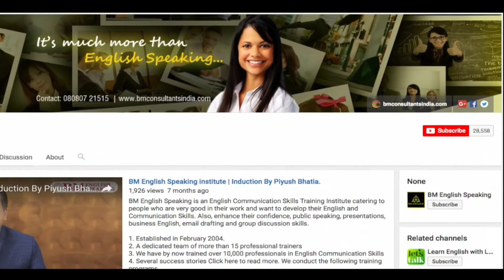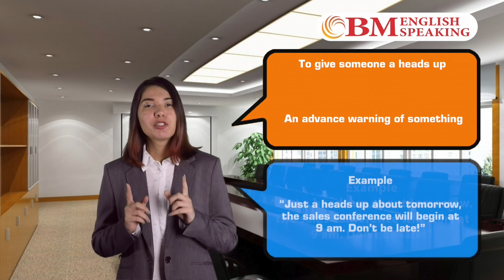12 Useful Business English Phrases | You Must Learn | Episode 4 (2019)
Learn to Speak English Fluently with Our App.

Learn 12 Useful Business English Phrases - Episode 4

Want to get that job? Improve your image? Sound more professional?

Learn how to transform simple English words to business English phrases and watch your career take off!

Whether you are flat out, getting off track, losing your train of thought or banking on an early finish, these 12 essential business English phrases will help you sound natural and confident at the office!

When you are in an important business meeting or your interaction with the client over an email, what sets you apart is How you communicate?

So it is important to use business English anytime you have interaction.

1. No-brainer

Meaning- Something is really easy to decide
Example- Taking the new job was a no-brainer. They offered me more money, a better schedule, and more vacation.

2. No strings attached

Meaning - When you do something without expecting a favor in return
Example - They will let you try the product for free with no strings attached. If you don't like it, don’t buy it.

3. Not going to fly

Meaning - If a solution isn't effective and you are not sure about the result
Example - I don't think that's going to fly. Let's keep generating more ideas.

4. Out of the loop

Meaning - To not know something that a select group of people knows
Example - I felt like I was out of the loop after being on vacation for two weeks.

5. Pink slip

Meaning - When you are told to leave the company
Example - They gave him the pink slip as he wasn't performing well.

6. Read between the lines

Meaning - When something you understand that was not told to you directly

Example - He didn't say that he is leaving the company, but I can read between the lines. He's not happy here.

7. Second nature

Meaning - When someone does something so well that it seems they were born knowing how to do it

Example - She's been a computer programmer for ten years. Programming is now her second nature.

8. See something through

Meaning - To be at something even when it’s tough

Example - I told my boss that I really wanted to see this project through and move on to another project.

9. State-of-the-art

Meaning - Modern and technologically advanced

Example - We have a brand new, state-of-the-art facility in our organization.

10. Touch base

Meaning - To make contact with someone

Example - Let me make a few phone calls and try to get an answer to your question. I'll touch base with you next week.

11. Yes-man

Meaning - To agree with someone even when you don’t believe in it

Example - The company isn't looking to hire someone who will bring about a lot of changes. They're just looking for a yes-man.

12. To give someone a heads up

Meaning - An advance warning of something
Example

Manager: “Just a heads up about tomorrow. The sales conference will start at 9 am. Don’t be late!”

A Step by Step Guide To Clear Any Interview With Confidence,

"Six Most Common behavioral questions that you absolutely have to prepare" and
"How to Answer Tricky Questions in an Interview" -